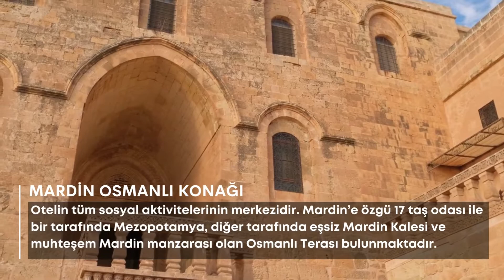MARDİN'DE NEREDE KALABİLİRSİNİZ? | TURİZM GÜNLÜĞÜ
Kültürlerin beşiği, dinlerin kardeşliği, binlerce yıllık tarihi, geniş ve bereketli Mezapotamya’sı, dar sokakları, altın rengi taşları ile Mardin, binlerce yıllık tarihi yapılardan dönüştürülen otellerinde ağırladığı misafirlerini büyülüyor.

Mimari, etnografik, arkeolojik, tarihi ve görsel değerleriyle adeta zamanın durduğu izlenimini veren Güney Doğu’nun şiirsel kenti Mardin, tarihte birçok medeniyete ev sahipliği yapmış olup, bu dönemlere ilişkin birçok yapıyı bünyesinde harmanlayabilmiş önemli bir açık hava müzesidir. Misafirlerini adeta büyüleyen bu kadim şehirde, farklı dini inanışlar paralelinde, sanatsal açıdan da tarihi değeri olan konaklar, camiler, türbeler, kiliseler, manastır ve benzeri dini eserler bulunuyor. Özellikle son yıllarda Mardin şehir merkezinde yapılan restorasyon çalışmalarıyla turistik açıdan değer kazanan kent, UNESCO’nun tamamı sit alanı ilan edilen şehirler listesinde yer alıyor.